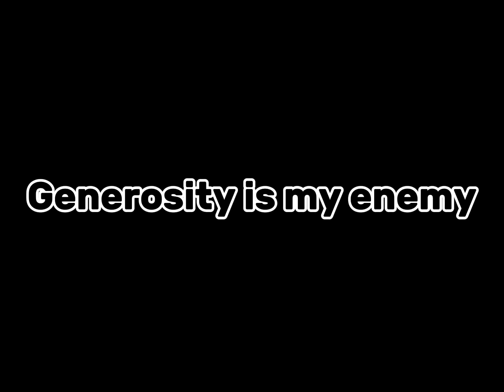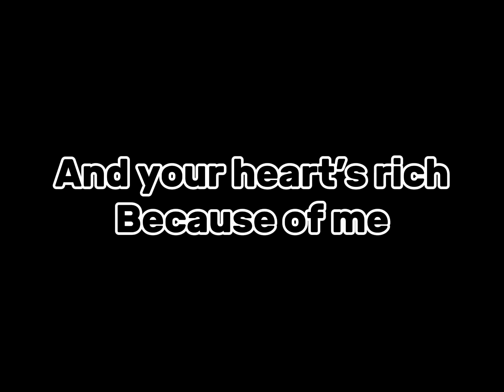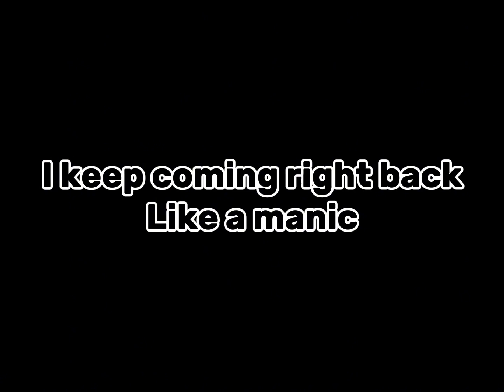Tears of gold || gacha life